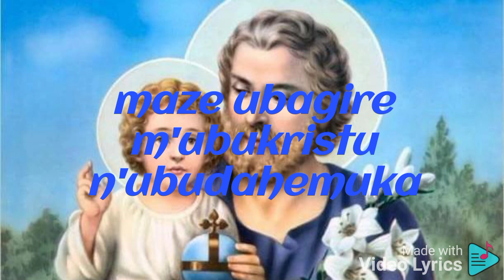ISENGESHO "'Soko idakama y'imbabazi turagutakambiye utwumve"' by Tuganimana Jean Damascene